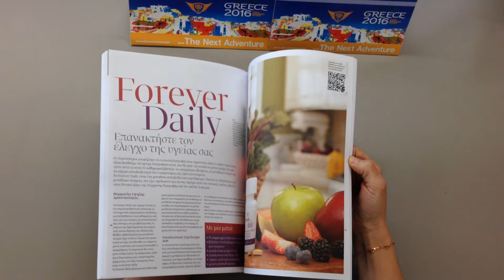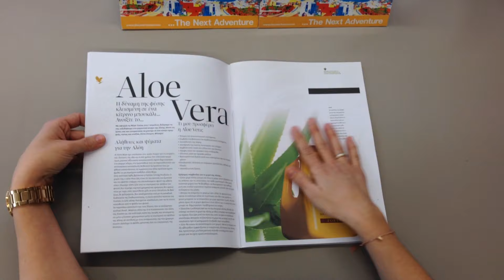Επαγγελματικά Εργαλεία - Προϊόντα ΙΙΙ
Το Προϊόντα ΙΙΙ αποτελεί ένα ενδιαφέρον επαγγελματικό εργαλείο 92 σελίδων με πλούσιο υλικό που περιλαμβάνει άρθρα από τα αγαπημένα μας προϊόντα με εκτενή πληροφόρηση, τα οποία έχουν δημοσιευθεί στο μηναίο περιοδικό της εταιρείας.